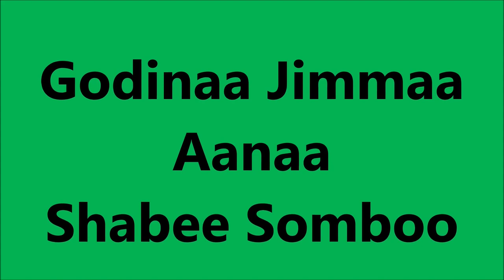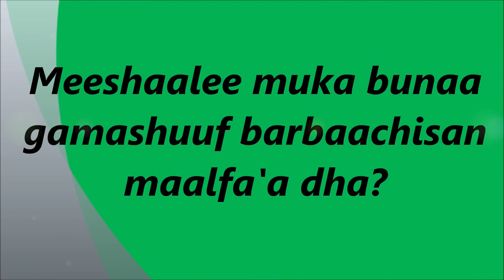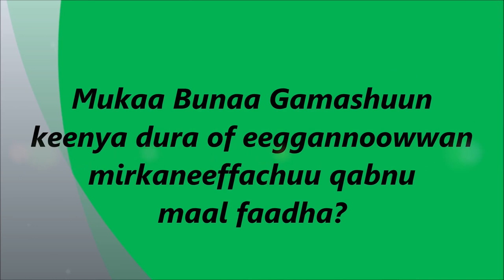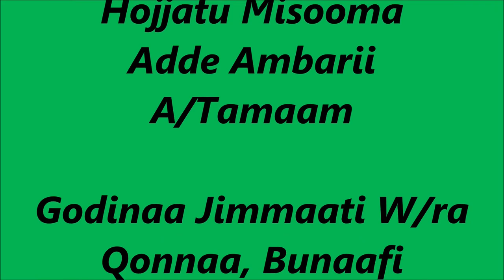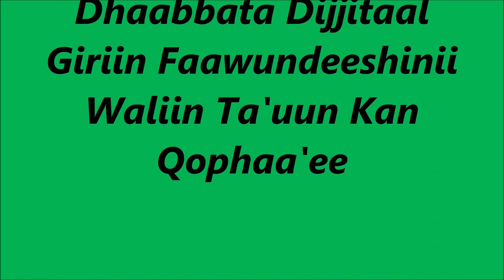Coffee stumping Shebe Sombo